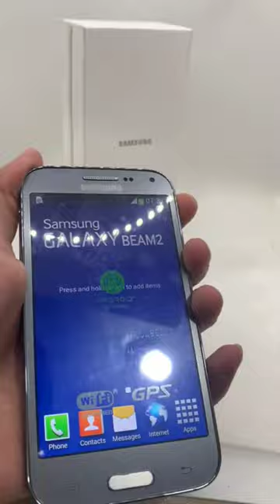Samsung galaxy beam 2